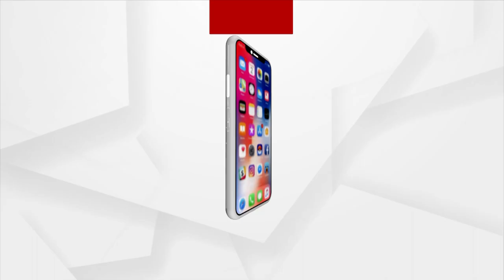International Yoga Day Observed At BJP Office In Banki